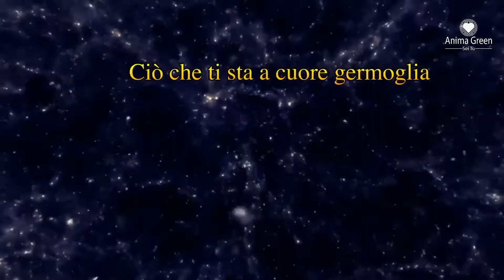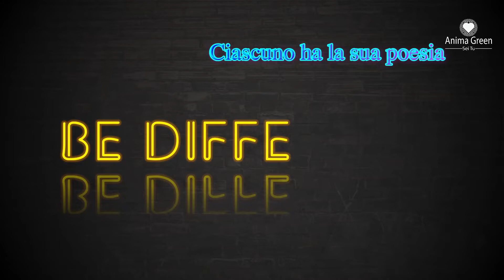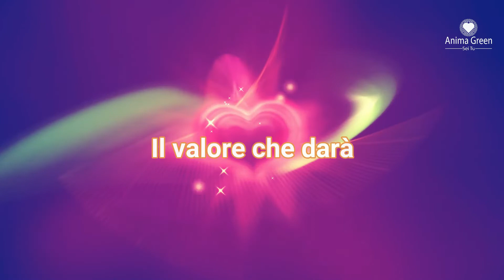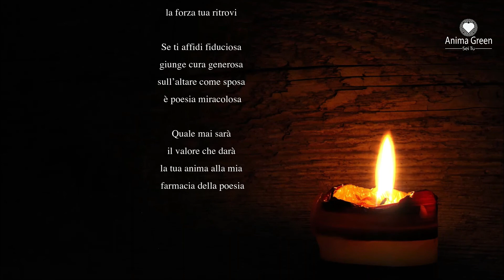Antonino Amore: Gli occhi del sentire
«Il sig. Amore è una persona invidiabile per il suo coraggio, un fatto è nascere ciechi, quindi non conoscere il mondo che ci circonda, il viso della madre e la bellezza della nostra terra, altro è diventare ciechi successivamente e avere la nostalgia delle bellezze che ci offre questa terra: la luce del sole, sostituita da un nero perenne che copre gli occhi». Cosi dice il giovane fabio di lui.

Ma molto altro lo puoi scoprire in questa intervista.

Poesia, leggerezza e ispirazione. Tutto ciò che è Anima e tutto ciò che è green ci interessa. Soprattutto se può esserci utile per migliorare la qualità della nostra vita!